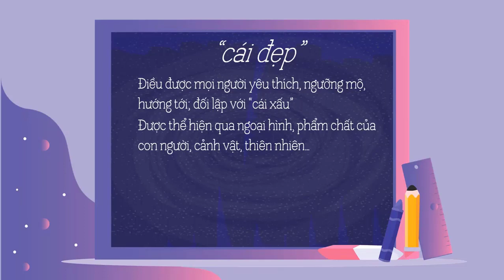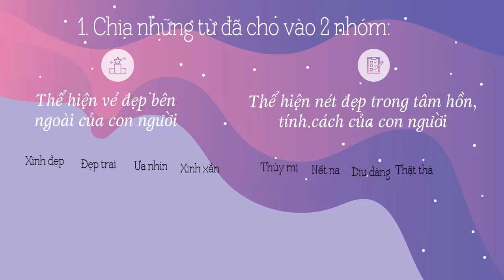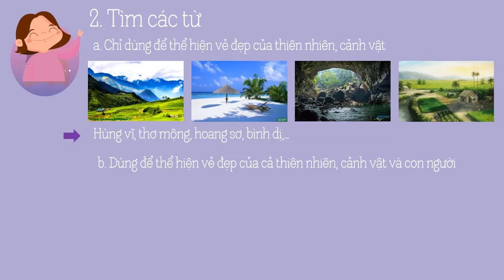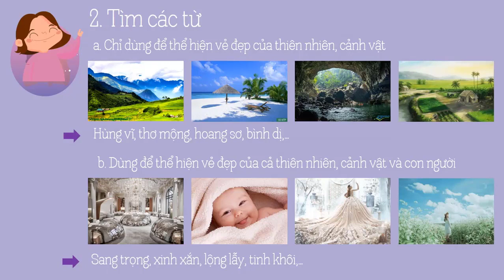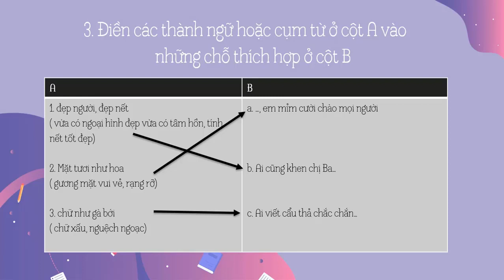luyện từ và câu mở rộng vốn từ cái đẹp - tiếng việt 4